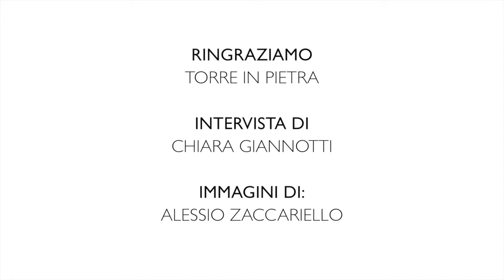LE AZIENDE DI “VIGNE DI ROMA”: CASTELLO DI TORRE IN PIETRA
VIGNE DI ROMA, IL NETWORK DEL VINO LAZIALE

L’eccezionale qualità dei vini del Lazio, declinata nelle diverse tipicità dei territori produttivi regionali, viene proposta e presentata attraverso la rete d’imprese Vigne di Roma, nata nel mese di febbraio per iniziativa di 11 aziende vinicole che, ad oggi, sono già diventate 15:

MARCO CARPINETI • CASALE DEL GIGLIO • CASALE DELLA IORIA CASTELLO DI TORRE IN PIETRA • CINCINNATO • CONSOLI • DE SANTIS • FAMIGLIA COTARELLA • FEDERICI • DONATO GIANGIROLAMI • PAPALINO • POGGIO LE VOLPI • PRINCIPE PALLAVICINI • TENUTA SANT’ISIDORO • TERRE DI MARFISA